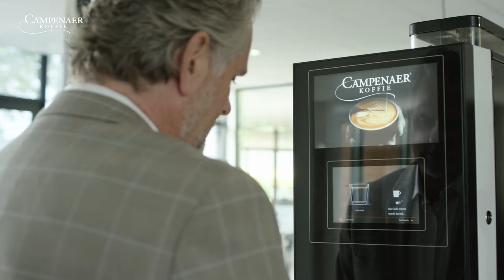Campenaer Koffie film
Met trots presenteren wij onze nieuwe Campenaer Koffie film! 🎥

Het verhaal van Campenaer Koffie refereert aan een bijzonder verhaal uit ver vervlogen tijden waarin Kampen een levendige Hanzestad was. Een stad die zorgde voor onderlinge verbinding, plaatselijke welvaart en de ontdekking van nieuwe smaken en producten uit het verre oosten.

Campenaer Koffie staat voor een moderne Hanze, verbindend op een eigentijdse manier. De beste koffiebonen worden met hart en ziel gebrand vóór echte koffieliefhebbers op het werk, de vereniging en thuis op de bank.

Wil je meer weten over Campenaer Koffie? Neem dan gerust een kijkje op